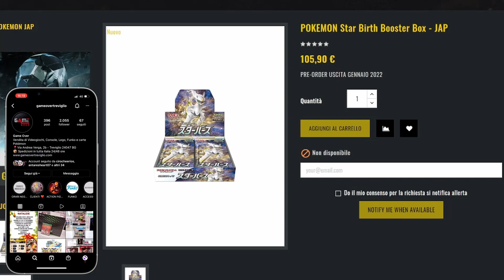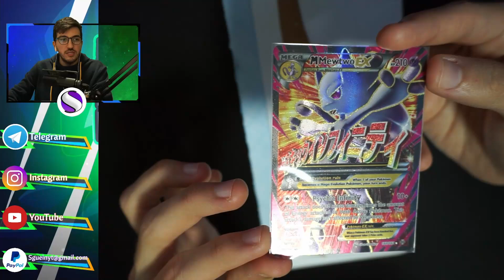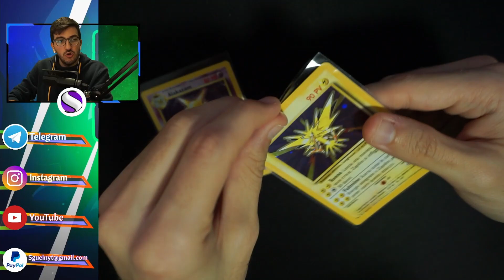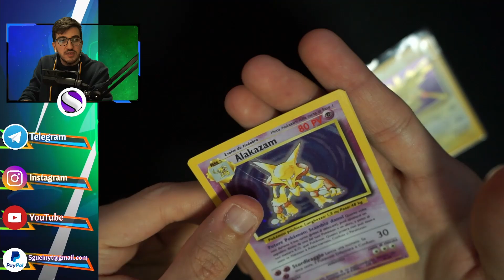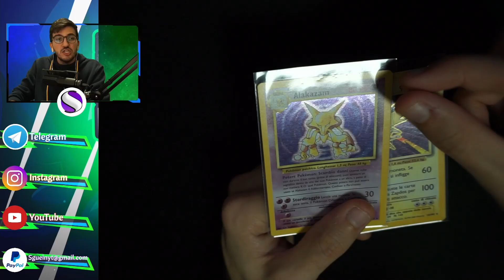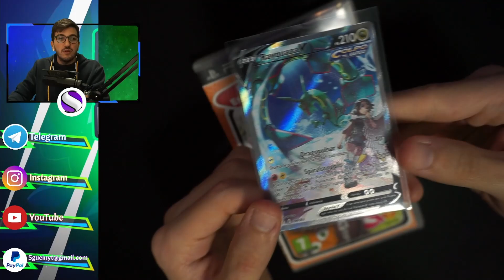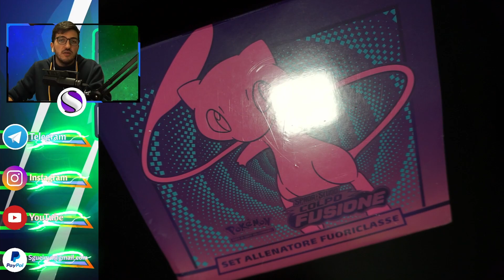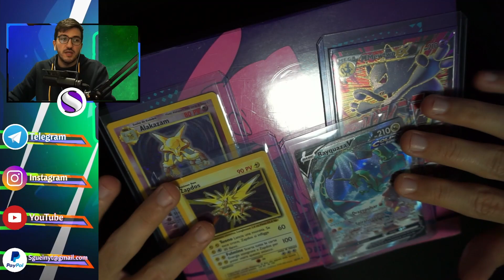Come ACQUISTARE PRODOTTI e CARTE POKEMON a PREZZI BASSI - Consigli Utili - A CACCIA DI AFFARI 2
🛠️ Attrezzatura per i Video:
► 📷 Fotocamera 1
► 📷 Fotocamera 2